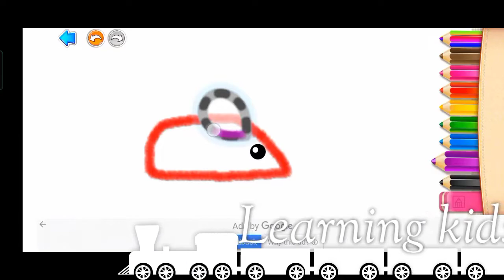How to draw a Mouse || Easy Learning || Draw A Rat || For Beginners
Learn to draw and Colour a mouse by following along our easy learning video. We will learn to use basic shapes to create a drawing. Anyone at any age can draw!
easy drawings a rat
How to draw a mouse
drawing for beginners
beautiful Drawing for all